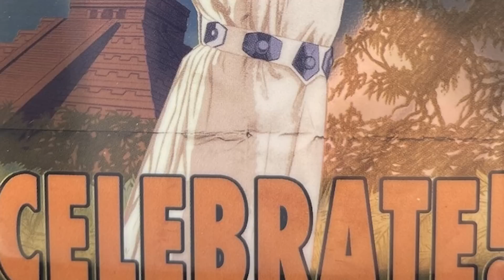Czym była ERA IMPERIUM❓⏳ ｢HOLOCRON｣